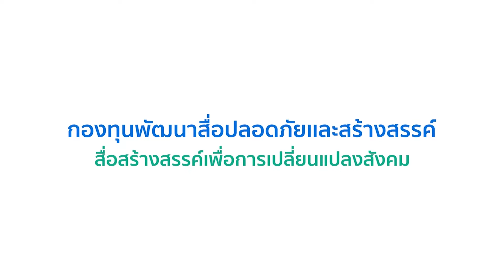ชัวร์ก่อนแชร์ : ดื่มโซดาช่วยย่อยอาหาร จริงหรือ ?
31 ต.ค. 65 - บนโซเชียลแชร์แนะนำว่า
หากต้องการกินอาหารได้มากขึ้น ให้ดื่มน้ำโซดา
เพราะโซดาจะช่วยย่อยอาหารให้เราได้

🎯 ตรวจสอบกับ รศ.ดร.เอกราช  เกตวัลห์
อาจารย์ สถาบันโภชนาการ มหาวิทยาลัยมหิดล
สัมภาษณ์เมื่อ 30 กันยายน 2565